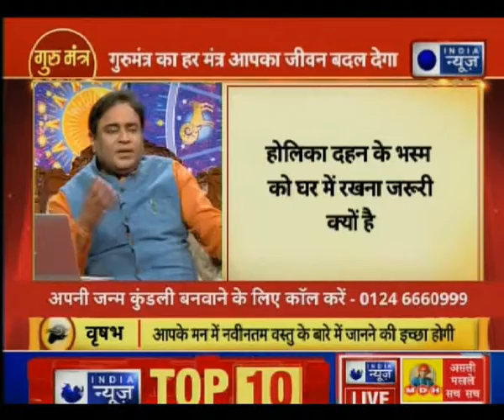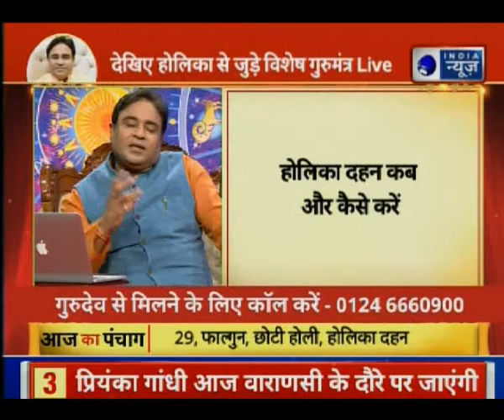Holi 2019, Holika Dahan Shubh Muhurat; होलिका दहन शुभ मुहूर्त 2019, होलिका दहन की पूजा सामग्री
आपके लिए होली शुभ कैसे होगी, होलिका के सबसे अचूक 12 उपाय, 21 मार्च को पूरे देश में होली मनाई जाएगी. इससे पहले 20 मार्च को होलिका दहन किया जाएगा. मान्यताओं के अनुसार होलिका में आग लगाने से पहले विधिवत पूजन करने की परंपरा है. जानिए होलिका दहन की पूरी पूजा विधि.

Holi is the festival of colours and is celebrated in the month of Phalgun as per the Hindu calendar. On this auspicious day, let’s see what your zodiac signs have for you.

होलिका दहन,
होलिका दहन पूजा विधि,
होलिका दहन शुभ मुहूर्त,
होलिका दहन शुभ मुहूर्त 2019,
होलिका दहन 2019,
होलिका दहन पूजा विधि 2019,
होली पूजा विधि 2019,
होलिका दहन की पूजा सामग्री,
होली पूजा सामग्री,
होली पूजा,
होली पूजा विधि,
होली पूजा शुभ मुहूर्त,
Holi 2019,
Holika Dahan Shubh Muhurat 2019,
Holi festival,
Holi puja Date,
Holi puja Time,
Holika Dahan Shubh Muhurat 2